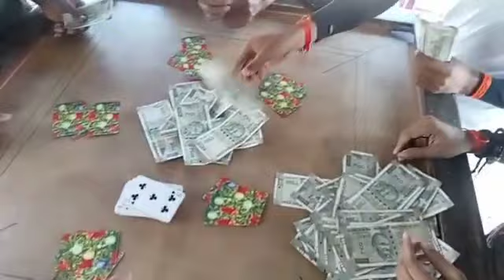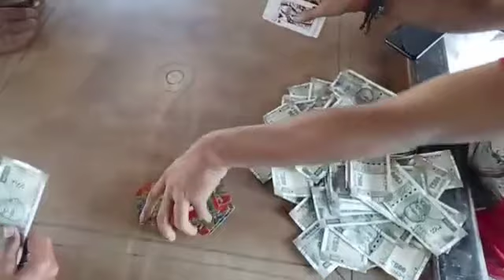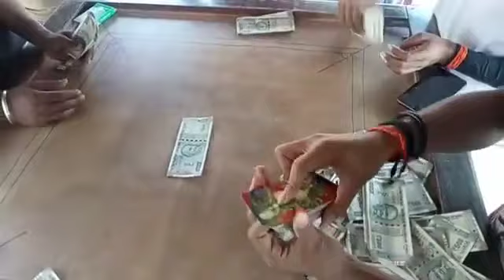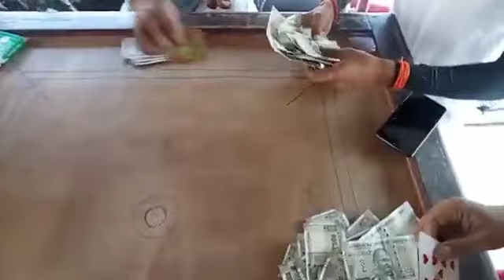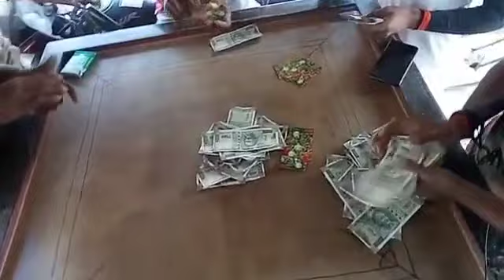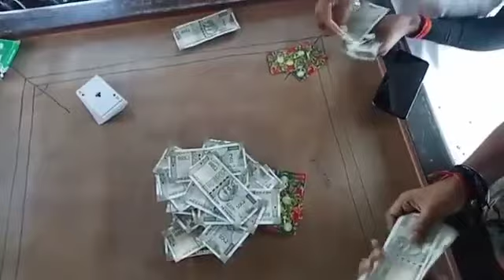Teen Patti trick dekho 😱😱 Bohut acha trick hai video achha lage to subscribe my channel 👍🥰🥰🥰